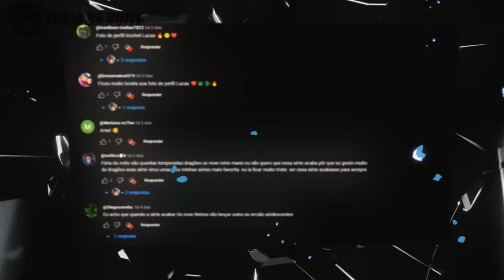GEM BLASTER | O Dragão Guardião! - Guia dos Dragões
No vídeo de hoje eu falei sobre o Gem Blaster (Explode Gemas), o guardião da dragosita. Uma espécie que apareceu na última temporada da série: Os Nove Reinos e revelou ser muito poderosa, possuindo uma função de extrema importância para o mundo escondido.